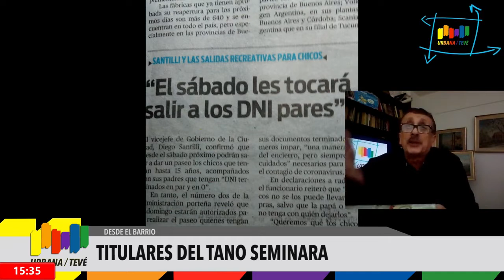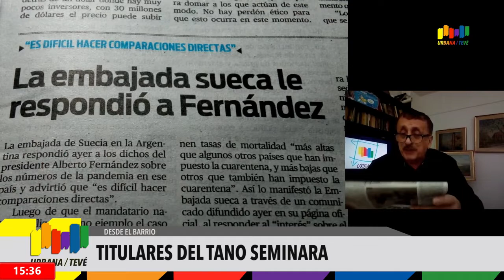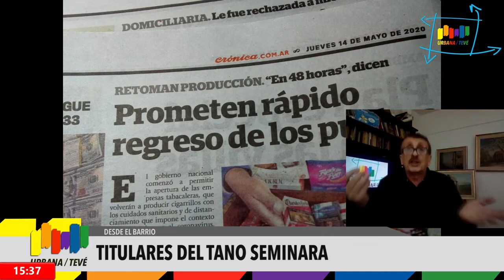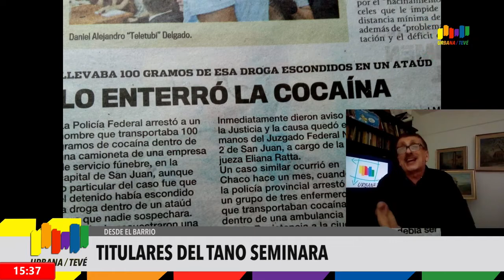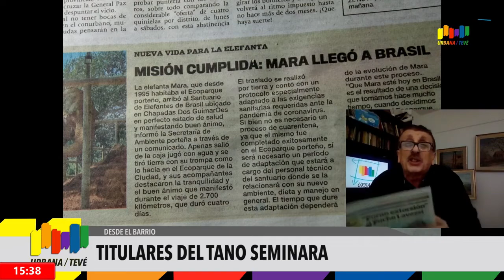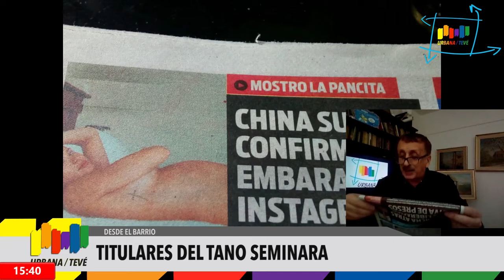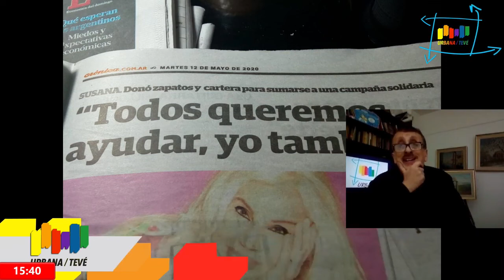Tano Seminara - 16/05/2020 - Resumen semanal de Noticias